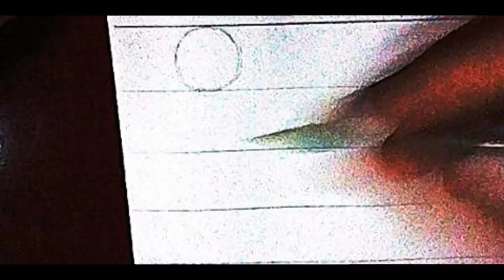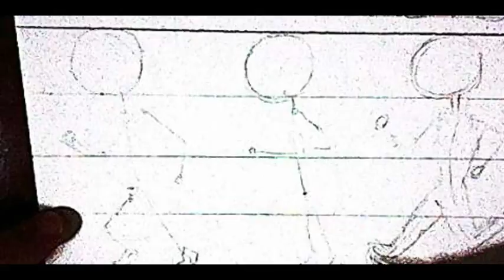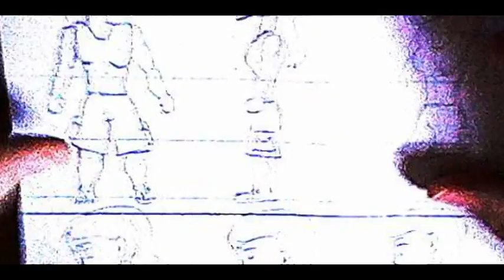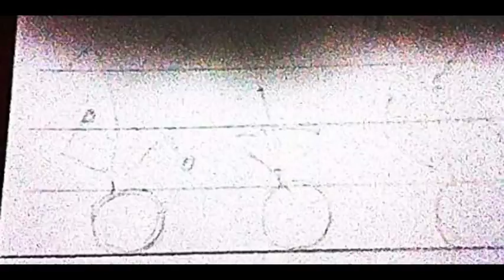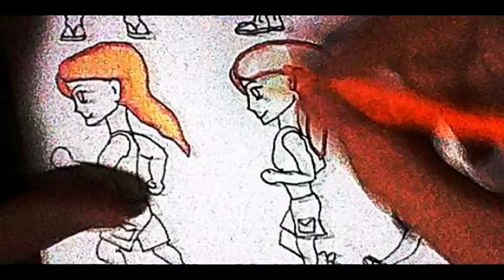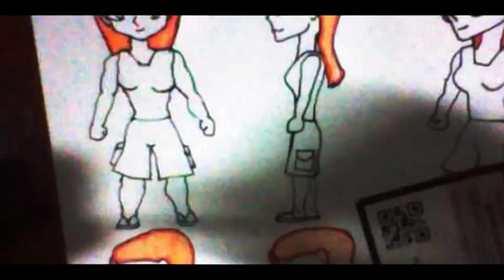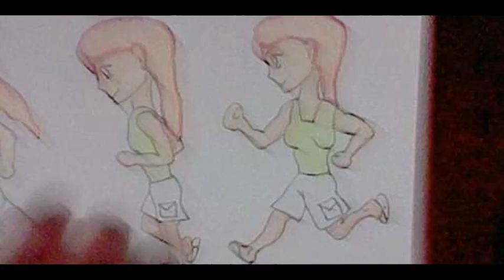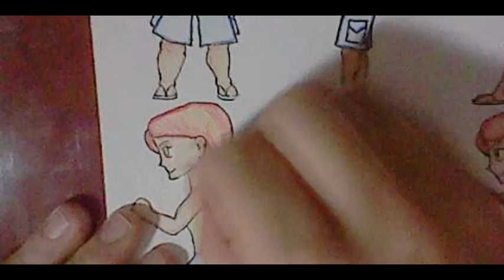Sprite de Personagem feito a Mão - 4#Aula Sprites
Segue o que entendo ser a ultima video-aula da série de sprites. Nessa aula mostrarei toda a técnica de animação estruturada feita a mão. O que torna possível seu uso em jogos, e também em desenhos de animação em geral.